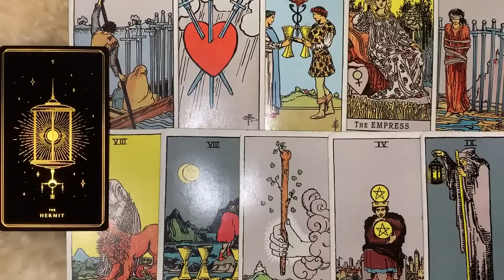PISCES💏 THE ONE WHO YOU'LL END UP WITH! 💘🙈DECEMBER 2024 TAROT